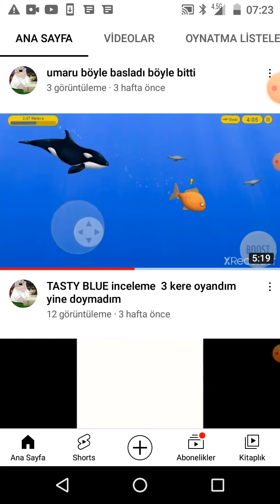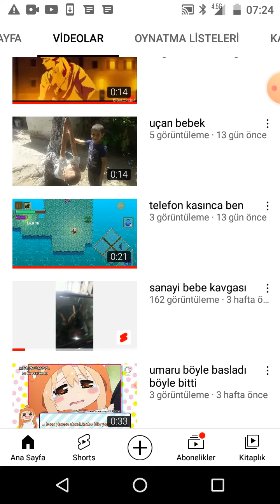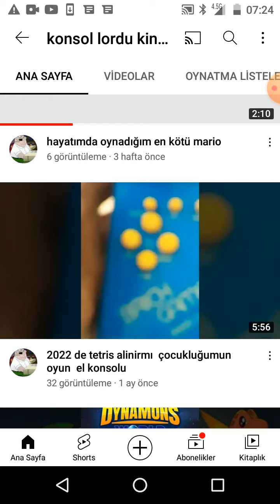konsol lordu king hasan kanala abinemolun destek volg 2